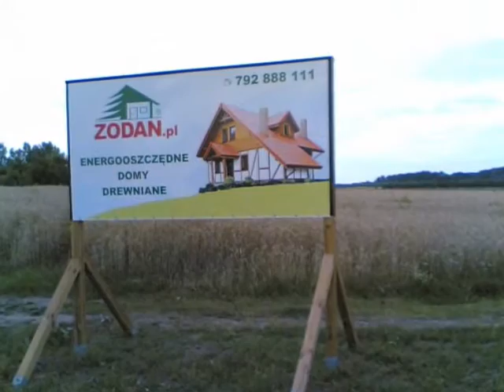Viagem pela " POLÓNIA " 2014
TURISMO ITINERANTE AUTOCARAVANISMO -- República da Polónia, é um país da Europa Central que tem fronteiras comuns com a Alemanha a oeste; com a República Checa e a Eslováquia ao sul; com a Ucrânia